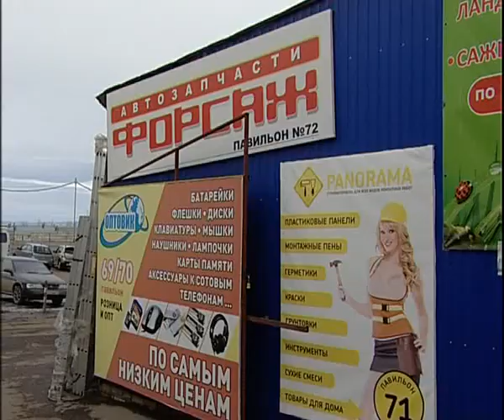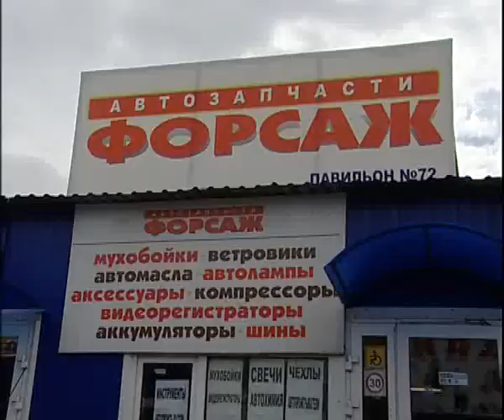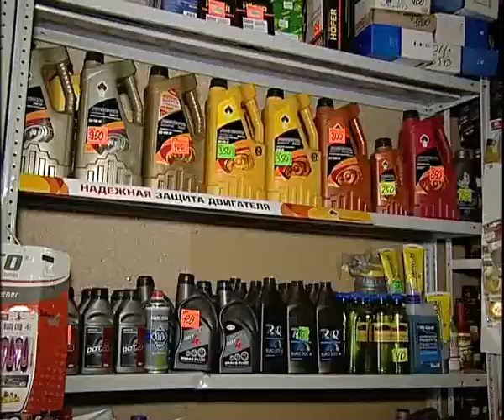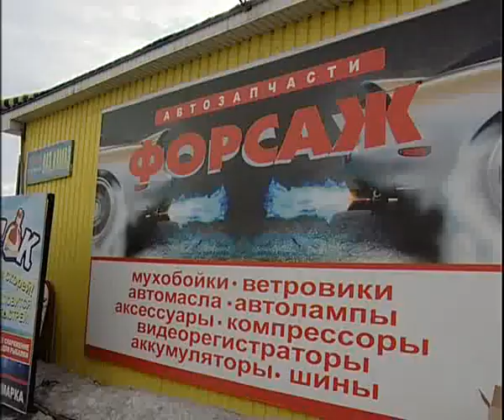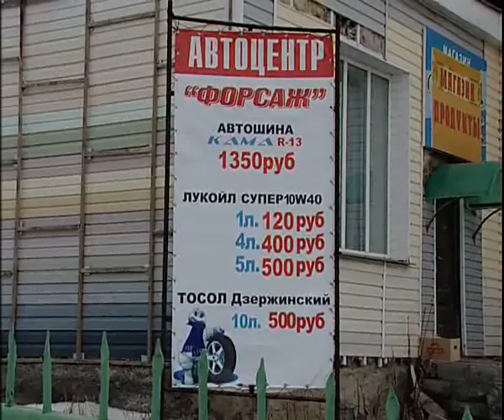Forsage 3 15 2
Алексей Челейкин - магазин запчастей Форсаж 3-15-2, Alexey Cheleykin - rapair parts Forsage 3-15-2